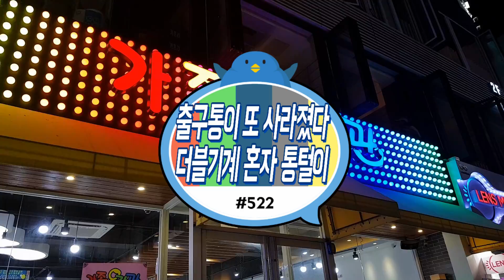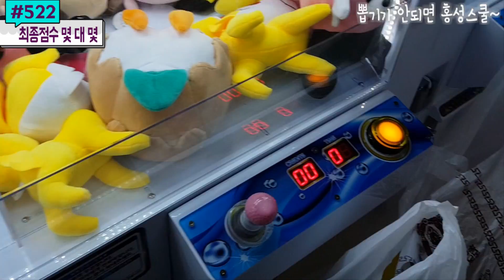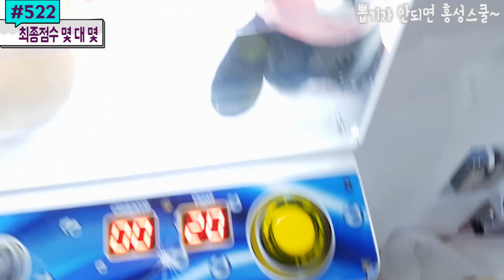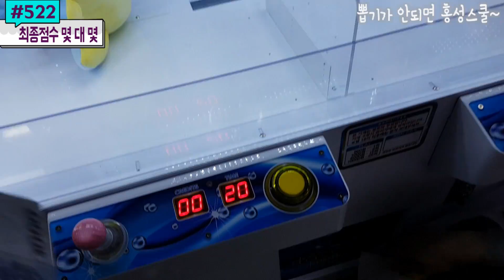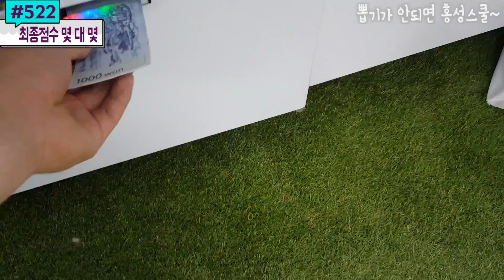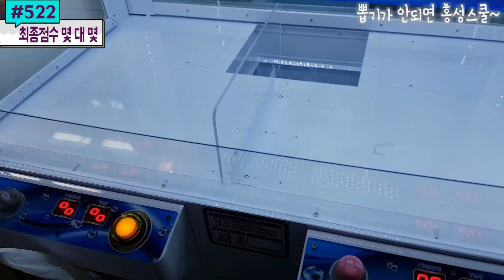대전 뽑기방에도 출구통이 사라졌다!? 럭셔리 더블 자이언트를 혼자서 유튜브 최초로 통털이에 도전하다! 던지고 굴리고 튕기고.. 핵꿀잼 사이다 인형뽑기 #522) 홍성오빠